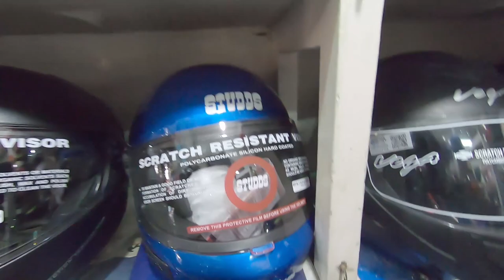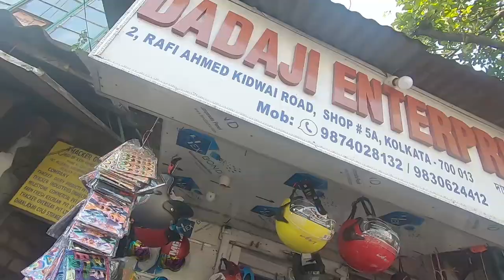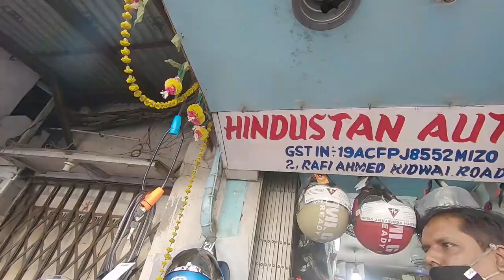Wellington Street Bike Market Kolkata | cheap and best helmet | Axor Steelbird Vega Studds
Map location - Wellington, 2, Rafi Ahmed Kidwai Rd, near Wellington Bus Stop, Kolkata, West Bengal 700013

shop name - Hindustan auto

Camera accessories I use -

Boya BYM1 Condenser Microphone with 20ft Audio Cable -

BOYA BY-MM1 Shotgun Mic for Youtube Vlogging Facebook Livestream Recording -